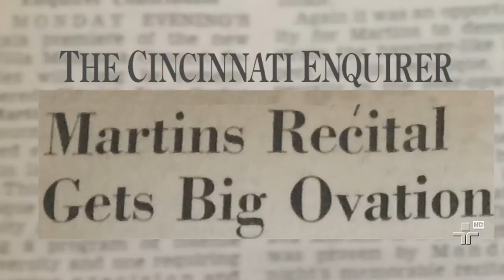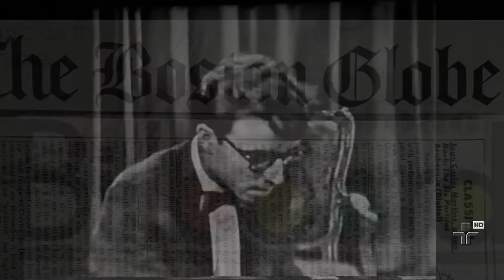Trailer - João Carlos Martins, o piano como destino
Direção Geral: José Roberto Walker.
Direção externas: Marcos Rombino e Gilson Gaspodini.

Documentário especial produzido pela TV Cultura sobre a carreira do pianista apresenta o talentoso Artista que arrebatou as plateias dos Estados Unidos com apenas vinte e um anos de idade.
Um verdadeiro atleta do piano, sempre buscou a perfeição e por duas vezes enfrentou o impedimento para tocar. Por longos anos, em épocas diferentes, teve que forçar os limites do possível e do impossível para tocar novamente. Nem a dor, nem a falta de recursos e tecnologia disponíveis o fizeram parar.